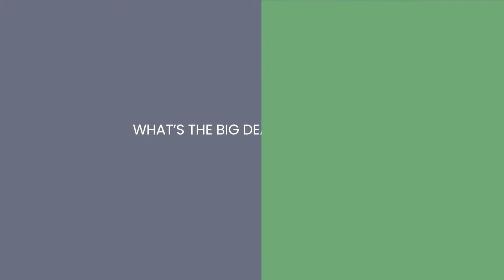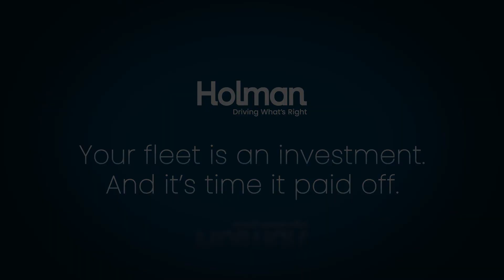The Wider Business Implications Of Fleet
There are lessons learned in fleet that you can apply across your business, from optimizing operations to enhancing revenue streams.

You can transform your fleet into a reliable, cost effective operation that aligns with, and supports, the business objectives of your entire organization.